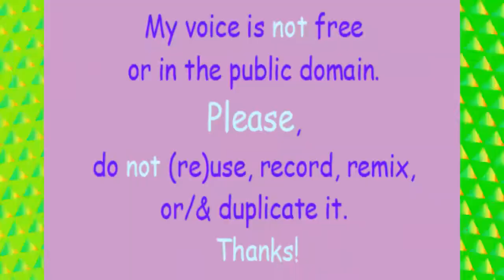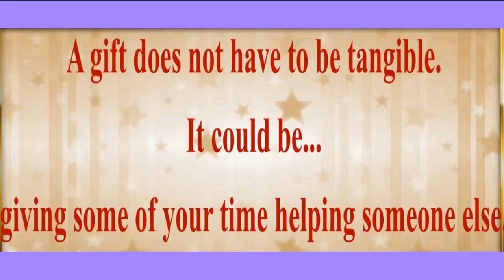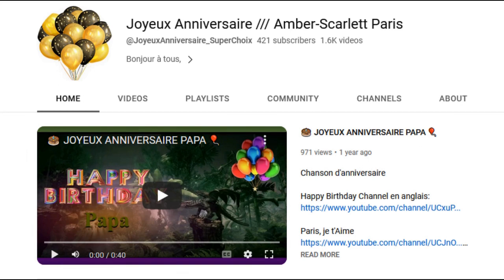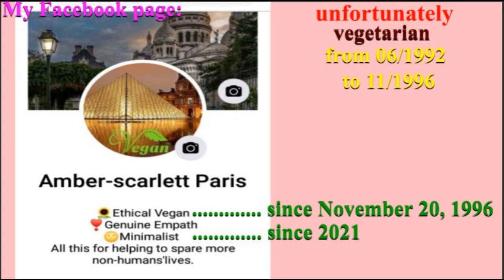TWO 80's style songs 🎂 HAPPY BIRTHDAY PRIYAL 🎈 (French Parisian Accent)